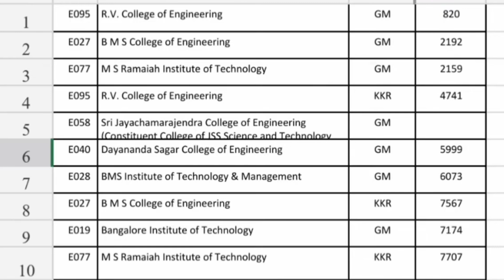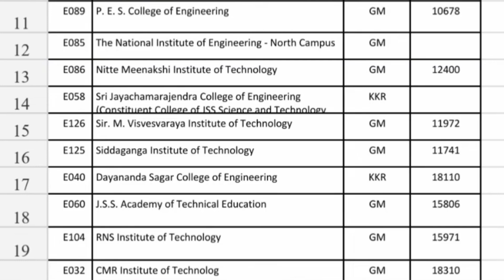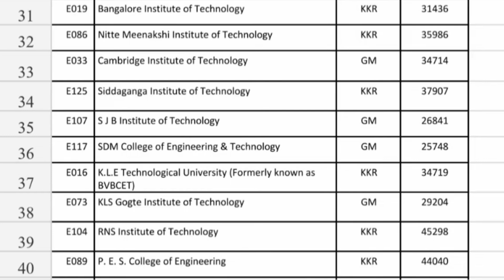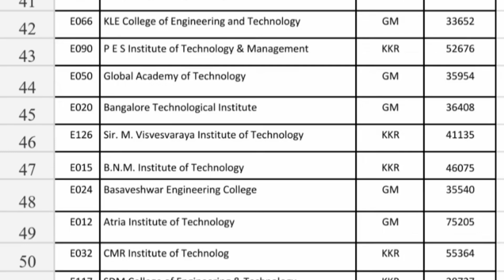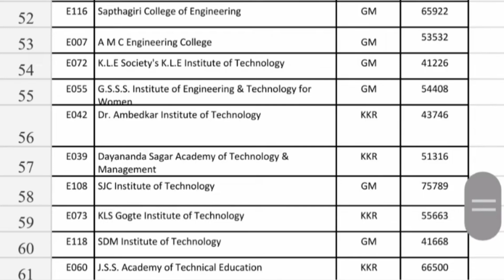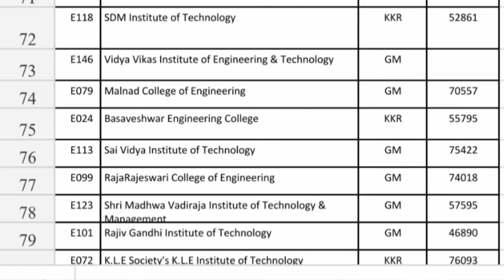COMEDK cut off 2024|Comedk Cutoff|Comedk rank vs college|Comedk cut off 2023|Comedk expected cut off